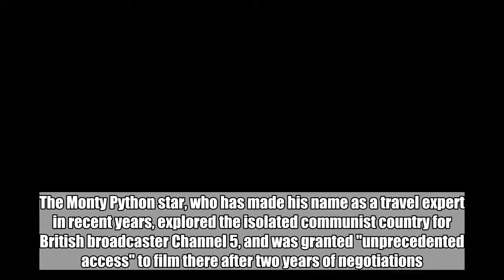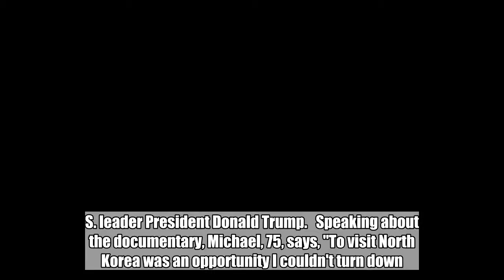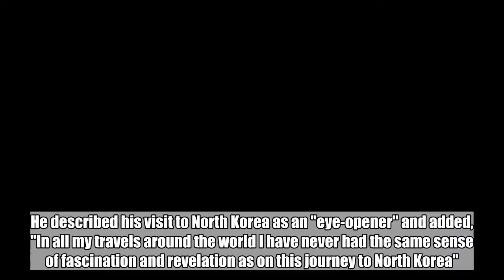Michael Palin Granted Access to Film Documentary in North Korea After 2 Years of Negotiations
The 'Monty Python' star says it's 'enormously exciting' to have been able to get some sense of everyday life in the isolated country.  May 22, 2018  AceShowbiz - Michael Palin has been filming a new TV documentary series in North Korea.   The Monty Python star, who has made his name as a travel expert in recent years, explored the isolated communist country for British broadcaster Channel 5, and was granted "unprecedented access" to film there after two years of negotiations.  Few people from the West have ever been to North Korea, but controversial leader Kim Jong-un appears to be keen to thaw frosty relations with the rest of the world following a bitter war of words with U.S. leader President Donald Trump.   Speaking about the documentary, Michael, 75, says, "To visit North Korea was an opportunity I couldn't turn down. For somewhere that is so often in the forefront of the news, it remains a complete mystery to most of us. That we were able to travel across the country and get some sense of everyday life was enormously exciting".   He described his visit to North Korea as an "eye-opener" and added, "In all my travels around the world I have never had the same sense of fascination and revelation as on this journey to North Korea".   The country has been largely isolated from the outside world since 1953 when hostilities between North Korea and its U.S.-backed southern neighbour were suspended - although a state of war still exists between the two countries.   A meeting between Kim Jong-Un and South Korean President Moon Jae-In generated front page headlines across the globe last month - as Kim became the first North Korean leader to travel south of the border since the Korean War.   Michael Palin's documentary will air later this year.  Related Posts   May 22, 2018  Michael Palin Granted Access to Film Documentary in North Korea After 2 Years of Negotiations